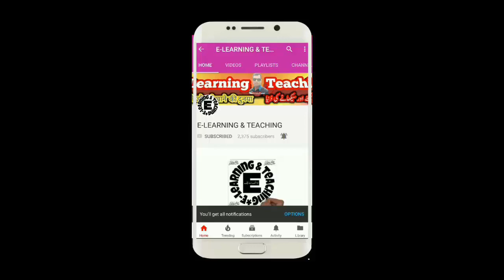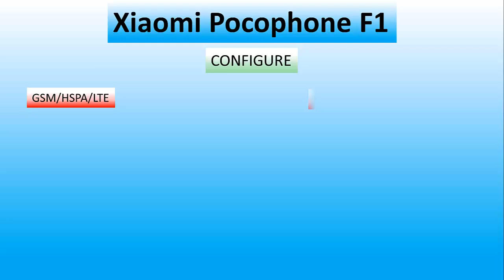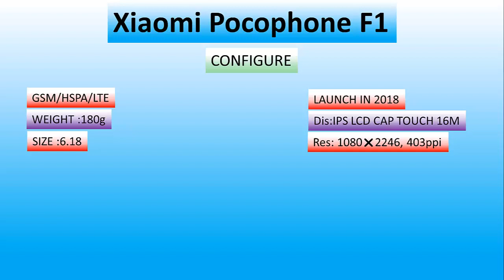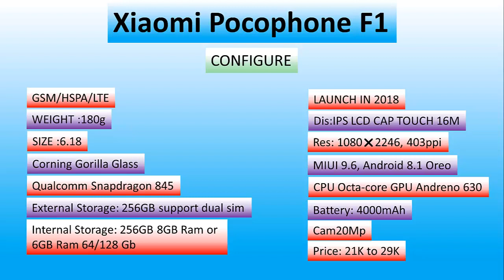Xiaomi Poco F1 sab se sata flagship mobile, पाेकाे माेबाईल